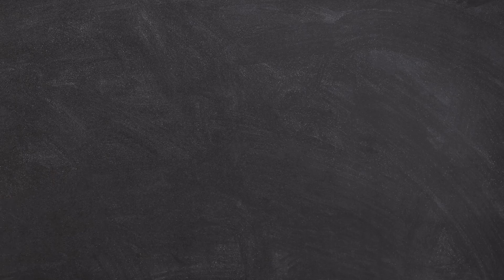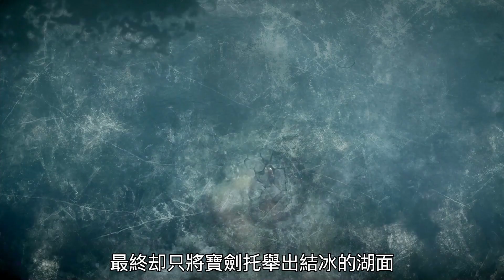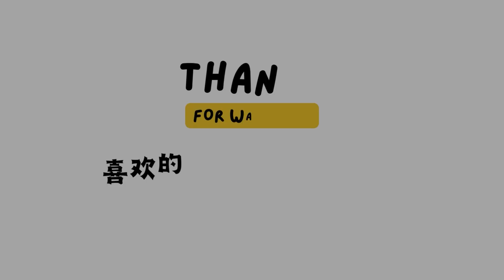“湖中仙女”托舉寶劍，成爲國王的王者之劍，跟隨征戰十余年《聖城風雲》【半盏流年影】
《聖城風雲第壹季》，Camelot。女巫摩根（愛娃·格林 Eva Green 飾）謀害了身爲國王的父親烏瑟（賽巴斯汀‧柯赫 Sebastian Koch 飾）企圖謀權篡位滿足自己登上王位的野心。在這個節骨眼上，法師梅林（約瑟夫·費因斯 Joseph Fiennes 飾）出走尋找烏瑟國王的私生子亞瑟（傑米·坎貝爾·鮑爾 Jamie Campbell Bower 飾），並趕在摩根登基之前順利將亞瑟帶回王宮。